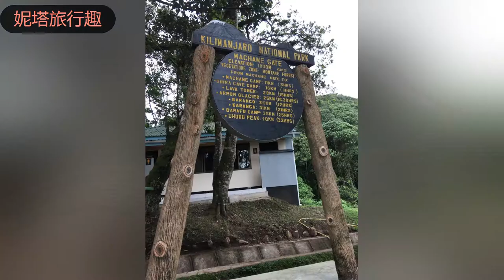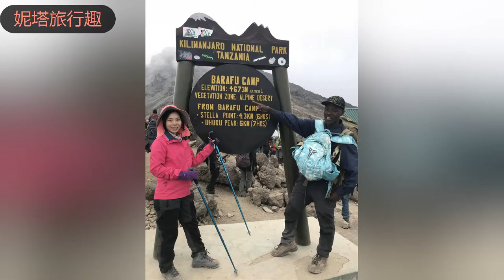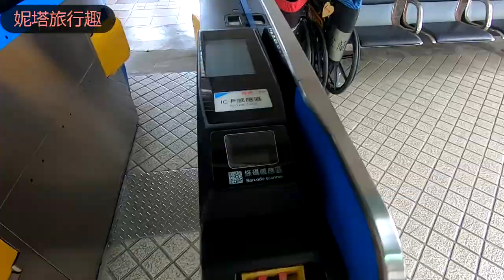登山新手爬非洲最高峰吉力馬札羅山是什麼感覺？ 七天六夜不能洗澡快崩潰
你也覺得要衝動幾回才是人生嗎？

去爬吉力馬札羅山應該可以排上我的衝動名單前幾名
從來沒有爬過百岳也沒有一天不洗澡過
但當決定要去坦尚尼亞時就告訴自己一定要去爬非洲最高峰
連一樣登山裝備都沒有沒關係，買就好了
7天不洗澡沒關係，大家一樣臭

很多時候讓夢想不再只是夢想，一定要靠一股傻勁

爬高山總是讓人又愛又恨
這趟爬山的過程我總算是見識到了山的魔力
沿路一直自言自語幹嘛給自己找麻煩、走不動了、再也不要爬山
但又忍不住讚嘆大自然真是太美了，反過來責怪自己沒好好鍛練體力
沒力了也要休息再上

為了環境保育，吉力馬札羅國家公園內嚴格禁止使用拋棄式塑膠製品和寶特瓶
所有使用過的東西也會帶出去丟棄
非常值得我們好好學習啊
我們只是共生在地球上
有「無痕山林」的觀念才能讓大自然是它原本的樣貌

幾乎天天爬到快虛脫
我還是非常慶幸當初做了這個決定
這七天的回憶會一直被珍藏著
記得那個很努力、不願意放棄的自己

可惜的是當初沒有拍什麼影片，希望透過照片們也能傳達出吉力馬札羅的美

♥ 歡迎來到「妮塔旅行趣」

關於我：
在當空服員的期間認真賺錢投資不亂花，把省下的錢都拿去自助旅行，至今去過32個國家。
想在這和你們分享投資理財和旅遊的心得，歡迎留言喔